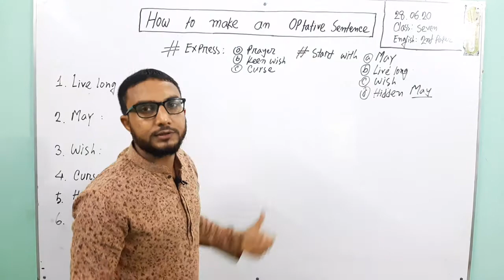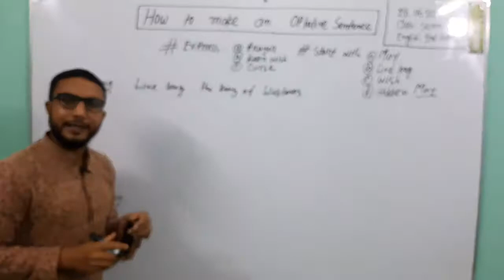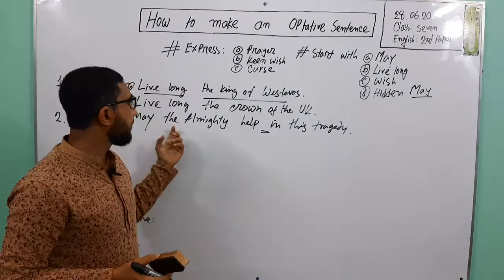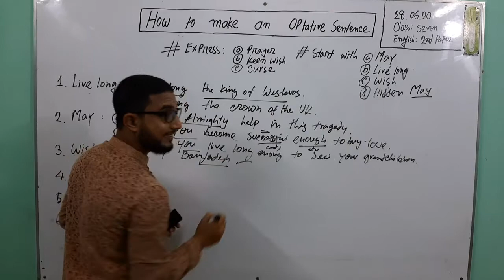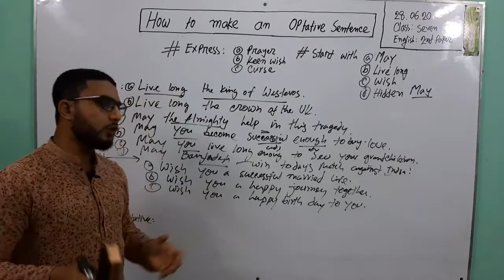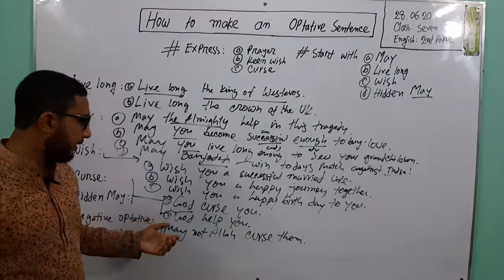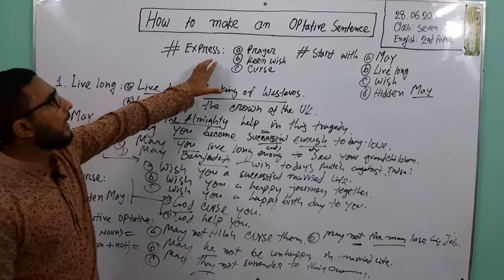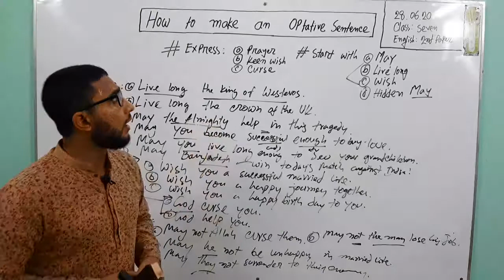How to Make an Optative Sentence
Eng: 2nd paper
Class:Seven
Presented by
Mohammad Tahidul Islam,
Eng. Teacher, Jabal- E-Noor Ideal Madrasah,
Savar, Dhaka, Bangladesh